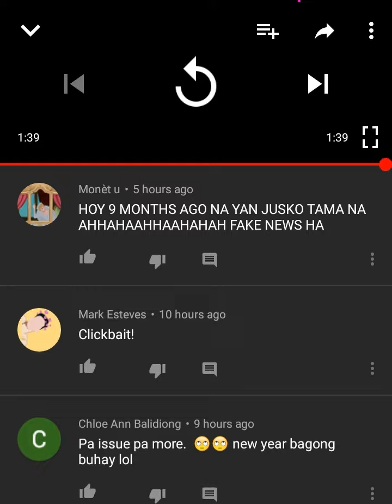NADINE LUSTRE AT JAMES REID HIWALAY NA || NADINE INTERVIEW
JADINEBREAK-UP